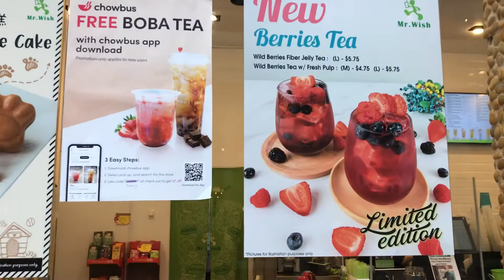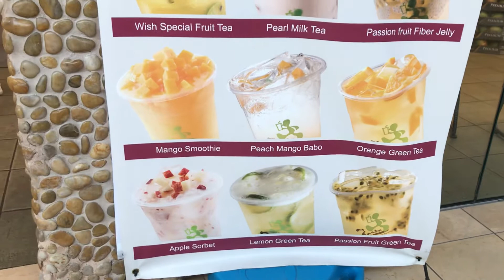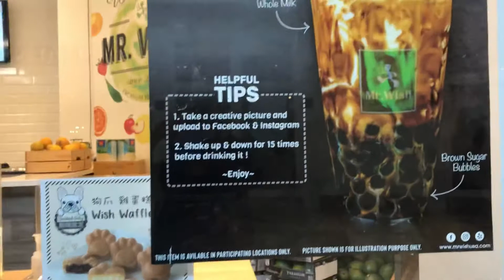Buhay Nurse sa America: Nag Milk Tea Lang Sa King of Prussia Mall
Dumaan lang talaga kami dito para sa Milk Tea! Walang pang shopping!